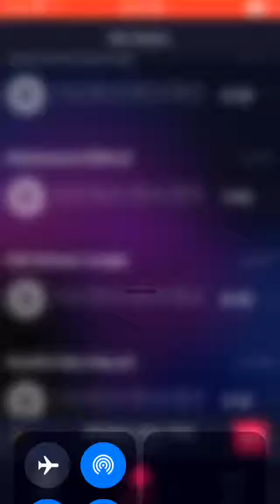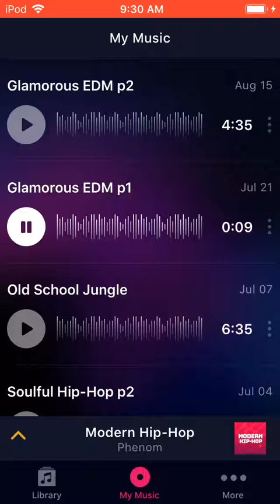Glorious EDM P1(Groovepad )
An app called Groovepad